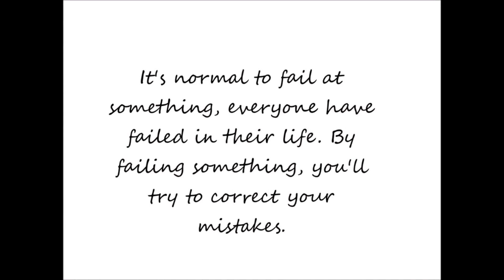Sweet Child - (Jelly Roll x Struggle Jennings)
Waylon and Willie 3